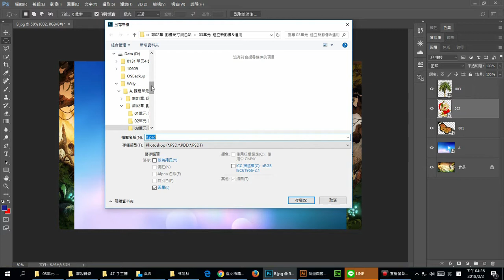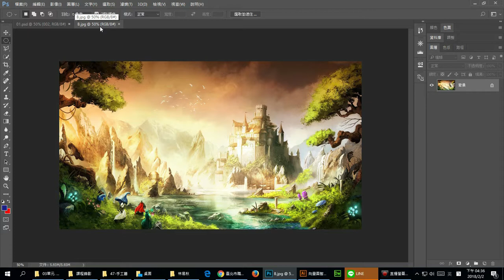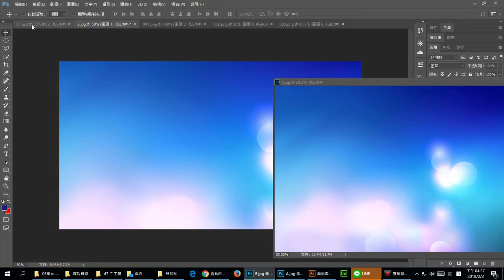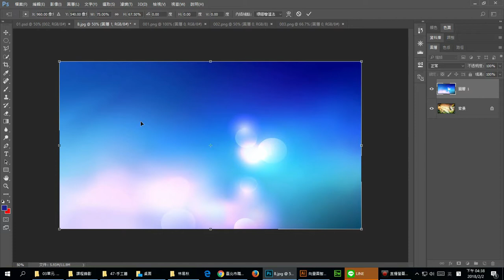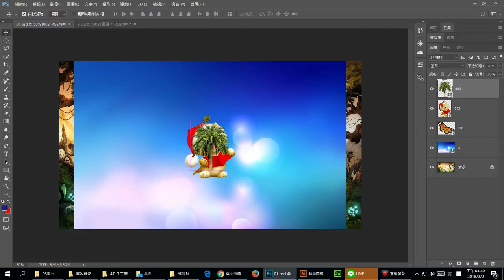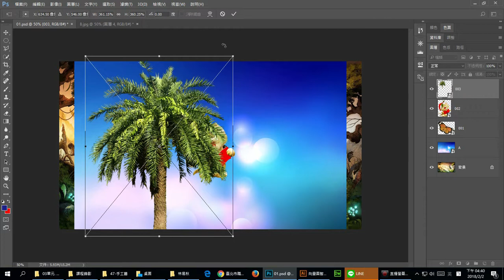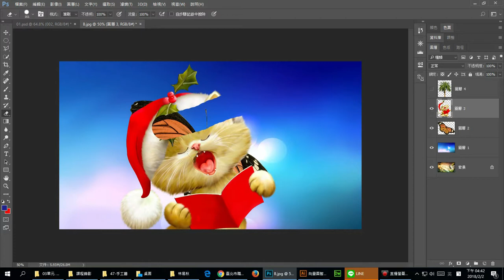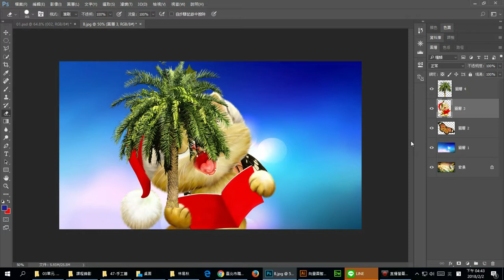第02章 影像尺寸與色彩 03 建立新影像&運用 1